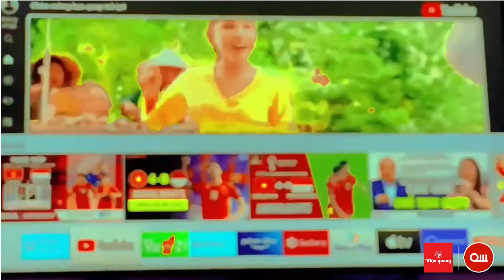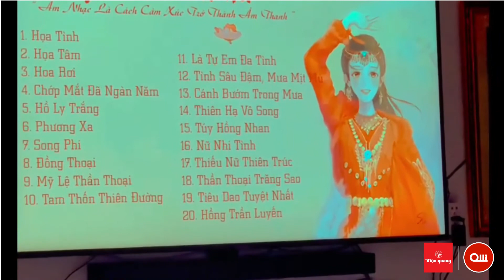Loa thông minh OLLI MAIKA có thể tắt quảng cáo???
Cùng khám phá xem loa thông minh OLLI MAIKA mang đến sự tiện lợi gì cho ngôi nhà của bạn nhé ^^
Chân thành cảm ơn Công ty Điện Quang đã thực hiện video này.
OLLI Technology là startup công nghệ được thành lập vào năm 2016 với sứ mệnh giúp cuộc sống của người Việt tiện nghi và thú vị hơn mỗi ngày. OLLI hướng đến hệ sinh thái các thiết bị thông minh trên nền tảng trợ lý ảo tiếng Việt để tạo ra những sản phẩm ý nghĩa giúp người dùng Việt Nam thật sự có thể tiếp cận công nghệ dễ dàng và thân thiện hơn.

OLLI Technology là kênh Youtube chính thức của Công ty Cổ phần Công nghệ OLLI.
Showroom: 88 Bạch Đằng, P.2, Q.Tân Bình, TP.HCM